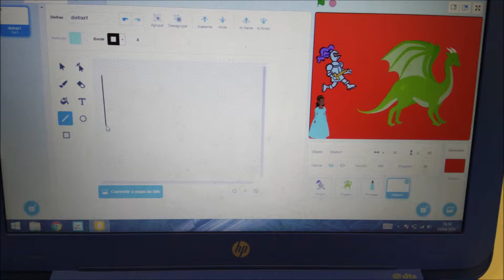Centre Cívic Figueras Innova't 1 + 2 Abril 2019